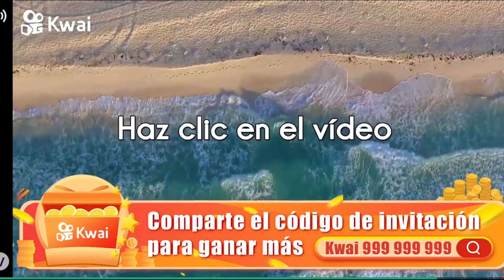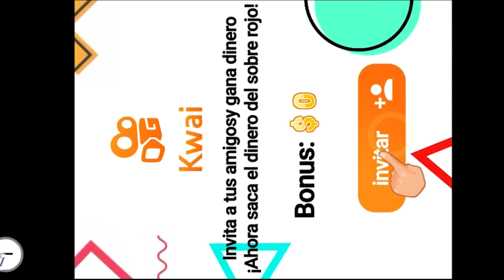PRUEBA GRABANDO CON OTRO CELULAR - Plants vs Zombies 2